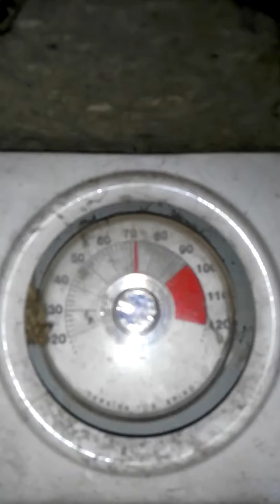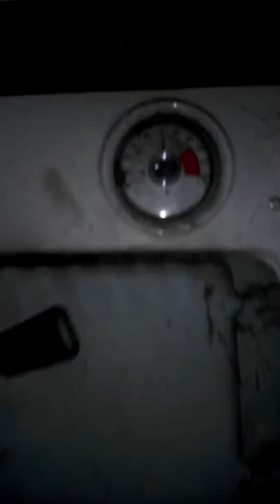Устройство для сгорания отработки 2